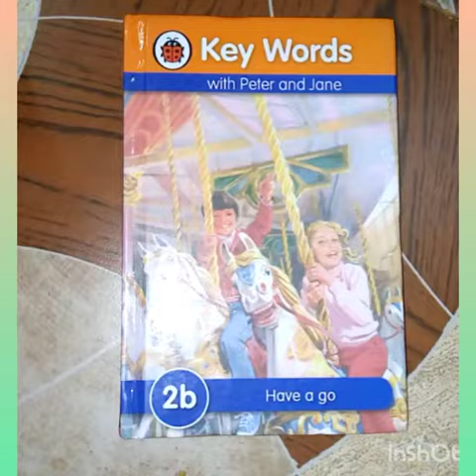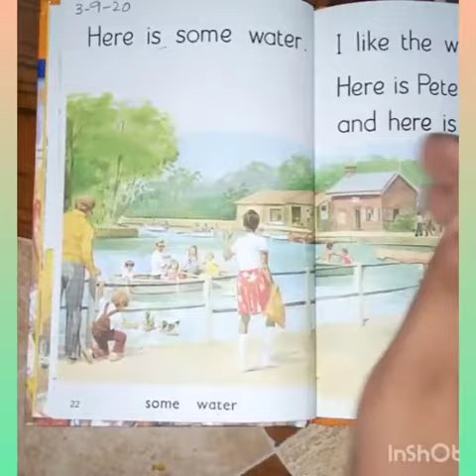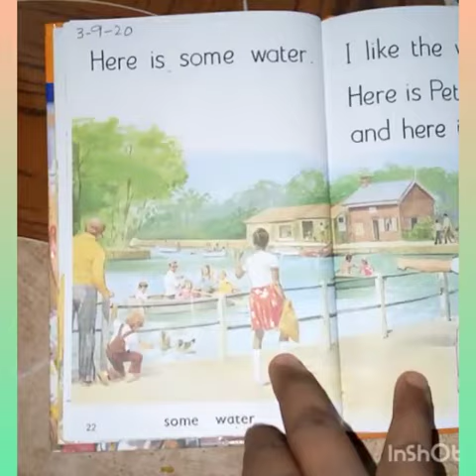KEYWORDS PREP WEEK 8 DAY 4